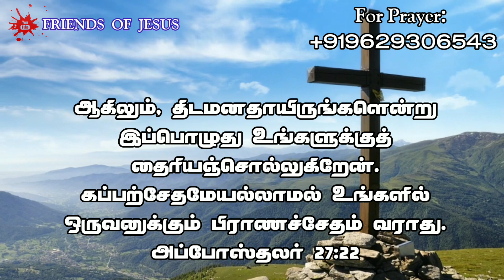Today Promise Word | 18-07-2023 | Indraya vasanam | Today Bible Verse in Tamil | Tamil bible verses.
FOR PRAYER AND COUNSLING:
Miss Pr. Christina Ruban,

Our Address (எங்கள் முகவரி) :
Pr. Ruban
Newlife AG Church,
North Street,
Boothapandy-629852
Kanniyakumari District
Tamilnadu,India.

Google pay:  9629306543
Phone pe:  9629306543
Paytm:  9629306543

Account details:
Name :Ruban P
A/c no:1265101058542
Bank    :Canara Bank
IFSC     :CNRB0001265
BRANCH:Boothapandy